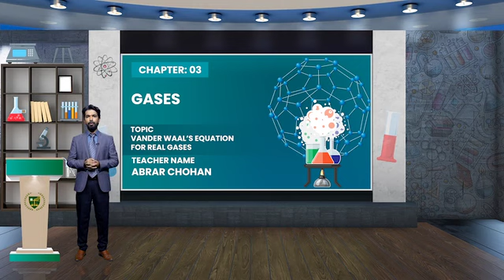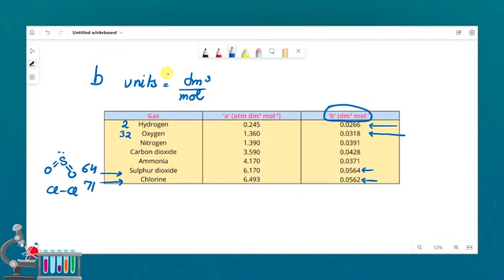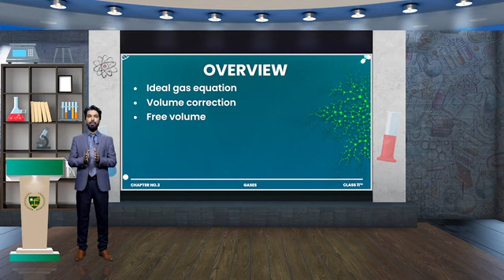3.21- Non Ideal Behaviour of Gases Gases - Chemistry 11th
Class - 11th
Subject - Chemistry
Chapter - 3rd